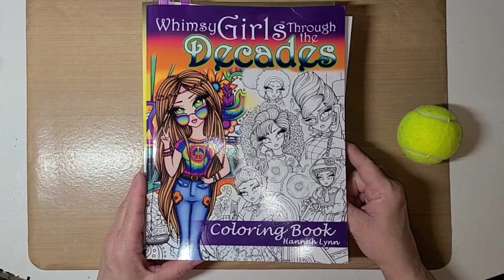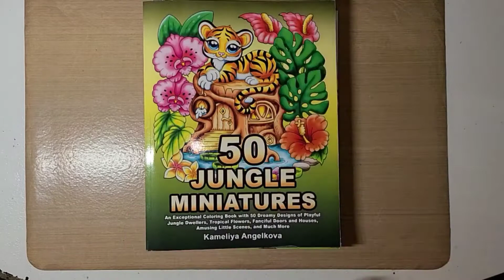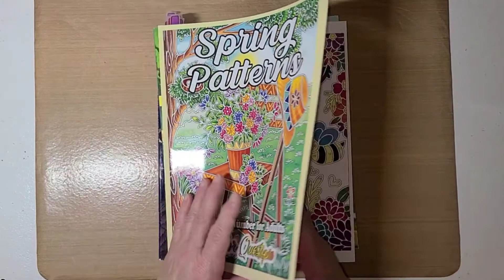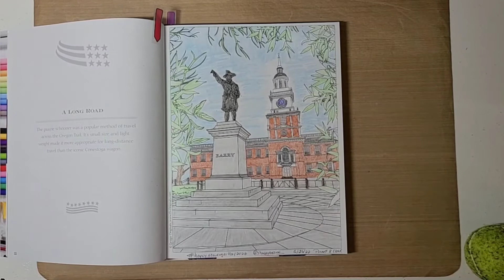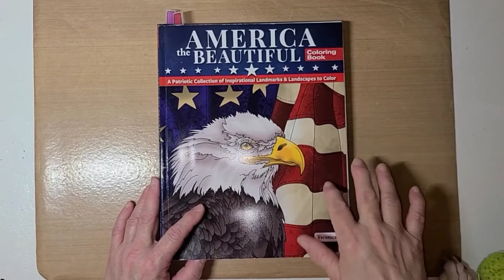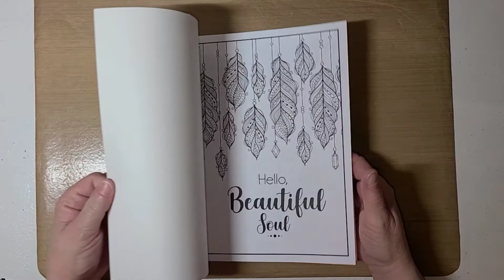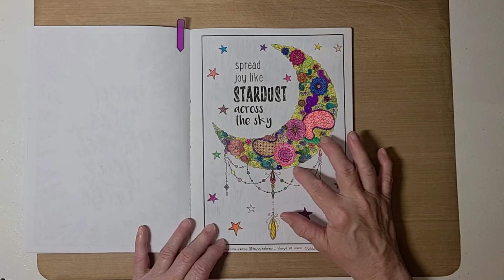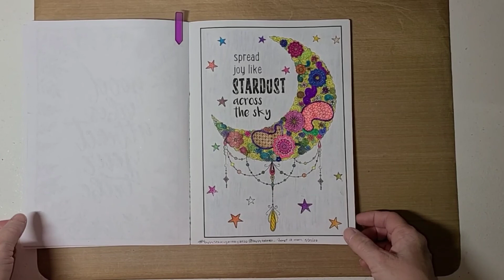Instagram happyscavengermay2022 Coloring Challenge